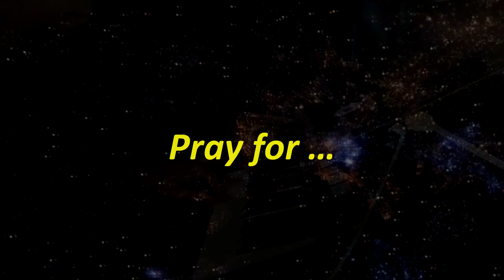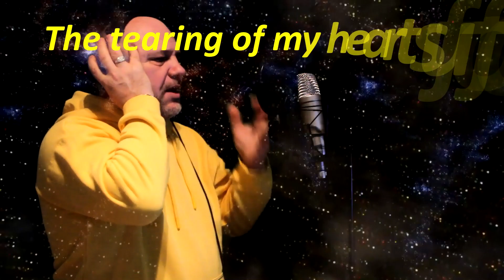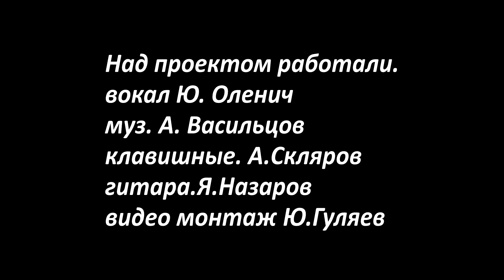PRAY FOR voc .Yuliy Kitaev lyrics Aurelie, musik, A.Sklyarov .A.Vasilsov Y.Nazarov